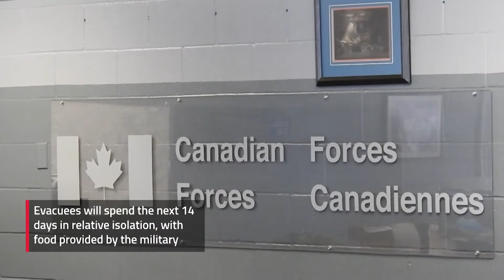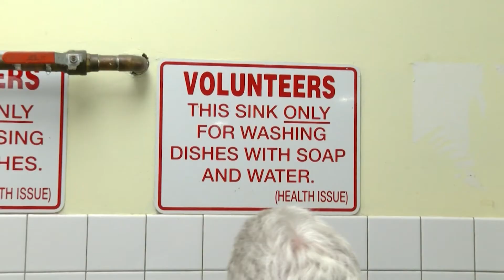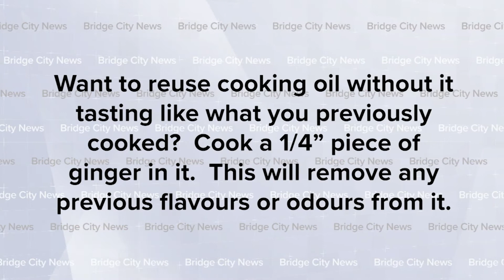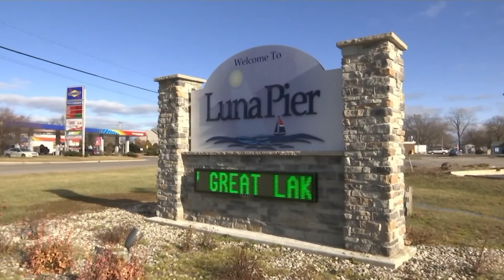BCN Today! February 7, 2020 - Full Newscast